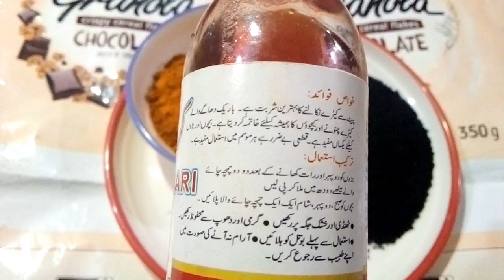pait mein keeroon ka ilaj پیٹ کے کیڑوں کاعلاج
Hello, friends, today, you are able to get rid
 of people with easy and cheap prescription for stomach insects, and the symptoms of stomach insects are often found in children, and the problem of stomach and intestinal insects in growing children is very high. Children often put unsafe things in the mouth. Due to this, the problem of gas, nausea, vomiting and stomach pain is for this disease. Easy household breaks can also be used: as a stomach can also eliminate stomach insects, water can be used to boil water in the stomach, and the stomach is used for stomach insects. Take out the juice of raw papaya pulp and put a spoon of honey. Using it eliminates stomach insects and clonji has also found it very useful for stomach insects. Warm a cup of water in the night, putting a small spoon of clonji powder in the morning and drinking water in the morning, they will be able to eliminate the insects in 5 days. Try to keep the children away from the hot stuff. Thanks
Halfshafee kamila 30 grams bowing. 30 grams. . Plis flake. 10. Use the method of making all three grams, use 5 to 6 years of age to give children a small spoon of milk and a small spoon of sweet milk, and it is a serpent, the insect serpent is a good result of this syrup. It is available at every pencil store, this syrup is used to put children in milk. You can also ask for this serpent.

اَلسَّلامُ عَلَيْكُم  دوستو  آج  آپ لوگوں کیلے پیٹ کے کیڑوں سے نجات کیلئے آسان اور سستے  نسخے لیکر حاضر ھواھوں  پیٹ میں کیڑوں  کی علامات  اکثر بچوں بڑوں میں  پاۓجانےکاخدشہ  ھوتا   ہے اور
بڑھتے ہوئے بچوں میں پیٹ اور آنتوں کے کیڑوں مکوڑوں  کا مسئلہ پیدا ہونے کا خدشہ بہت  زیادہ ہوتا ہے بچے اکثر غیر محفوظ چیزوں کو منہ میں ڈال لیتے ہیں۔ اس وجہ سے  گیس،  کا مسلہ جی متلانا، الٹی کا آنا  اور پیٹ میں درد کا ھونا اس بیماری کیلئے۔  آسان گھریلو ٹوٹکے بھی استعمال کئے جاسکتے ہیں: جیسا کے ھلدی  سے پیٹ کے کیڑوں  کا خاتمہ بھی ممکن ہے  ھلدی کو پانی میں جوش دے کر پانی استعمال کرایا جاۓ

 پیٹ کے کیڑوں کیلے پپیتہ  فاٸدے مند ہے   کچے پپیتے کا گودا لے کر جوس نکال لیں اور ایک  چمچ شہد ڈال کر نہار منہ پلاٸں ۔ اس کے استعمال سے پیٹ کے کیڑوں کا خاتمہ ھوجاتا ہے اور کلونجی کو بھی پیٹ کے کیڑوں کیلے کافی مفید پایا ہے ایک کپ پانی  رات کو ھلکا گرم کرلیں  اس میں  چھوٹا آدھا چمچ  کلونجی پوڈر ڈال کر صبح نہار منہ وہ پانی چھان کر بچوں کو پلاتے رھیں 5 6 دن میں کیڑوں کا مکمل خاتمہ ھو جاۓ  گا  کوشش کیا کریں بچوں کو  گرم تلی ھوٸ بزاری   چیزوں سے  دور رکھیں

ھوالشافی

کمیلہ 30  گرام

 باٶ برنگ ۔30  گرام ۔ .پلاس پاپڑ  ۔ 10 .گرام  تینوں  کا

سفوف بنالیں طریقہ استعمال 5سے 6 سال کے  بچوں کو چھوٹا آدھا چمچ  دوٹاٸم  اور بڑ ے پچوں کو ایک  چھوٹا چمچ میٹھے دودھ سے دے سکتے   اور یہ ایک سیرپ ہے    بیٹ کے کیڑوں کیلے  کرماری سیرپ  اس سیرب کا  اچھا رزلٹ ہے ھر پنسار اسٹور پر دستیاب ہے اس سیرب کو دودھ میں ڈال کر بچوں کو استعمال کرایا جاتا ہے  آپ لوگ یہ سیرپ ھم سے بھی منگوا سکتے ھیں شکریہ